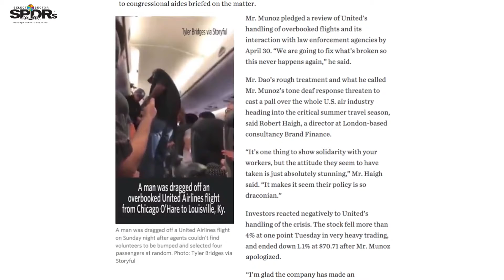JetBlue chairman: Why loyalty programs have made airlines 'lazy'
Joel Peterson, chairman of the board at JetBlue Airways and Stanford business school professor, talks to MarketWatch about how the airline industry can transform to refocus on 'delighting' the customer.